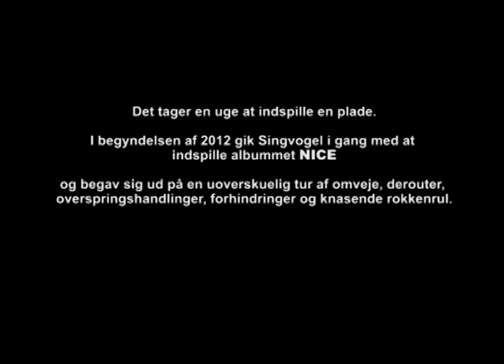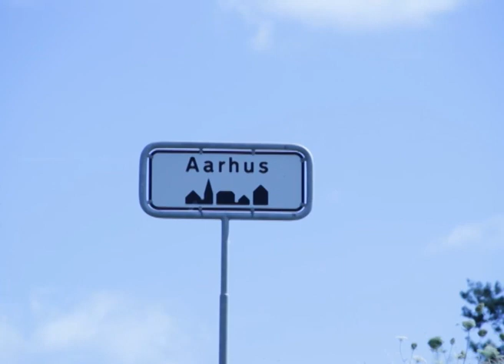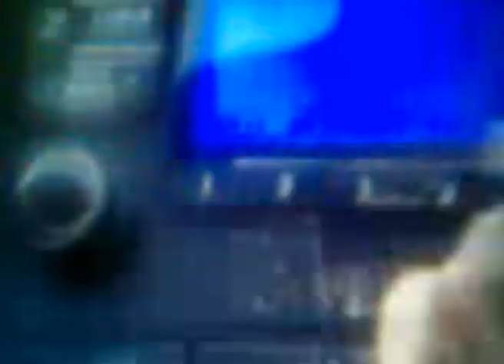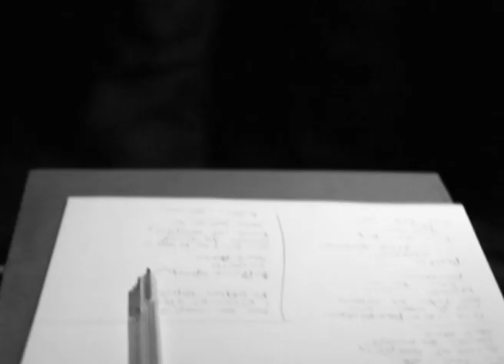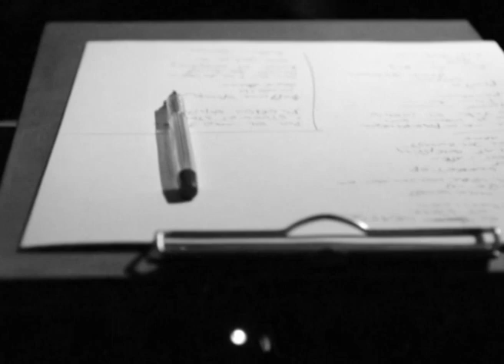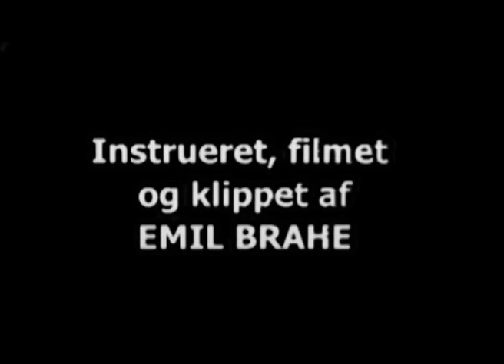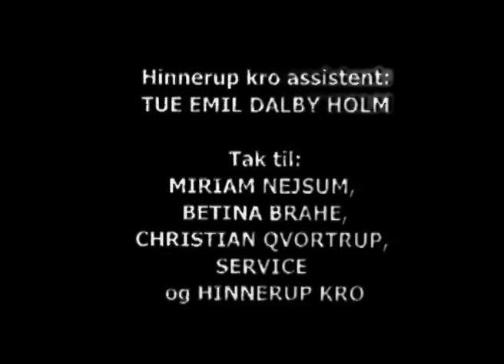Singvogel - NICE (2020 edit) - en film af Emil Brahe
Det tager en uge at indspille en plade.
I begyndelsen af 2012 gik Singvogel i gang med at forberede indspilningerne af albummet NICE og begav sig ud på en uoverskuelig tur af omveje, derouter, overspringshandlinger, forhindringer og knasende rokkenrul.

Filmet og redigeret af Emil Brahe
Supplerende filmning: Lars Kjær Dideriksen, Michael Ersted, Jens Peter Engedal, Jens Niklasson, Else M. Rasmussen, Lotte Maxild, Andreas Hansn, Rikke Alminde og Jørgen Holm.